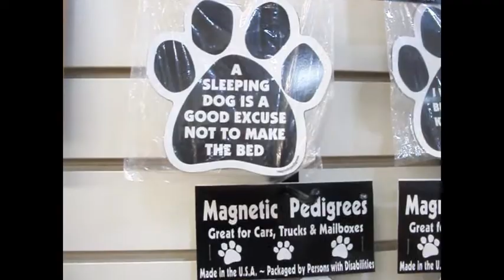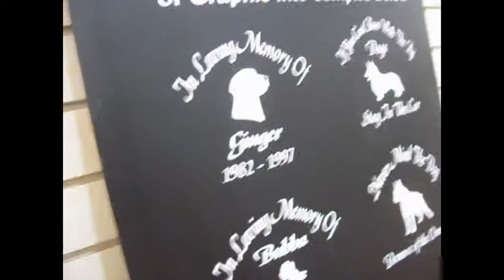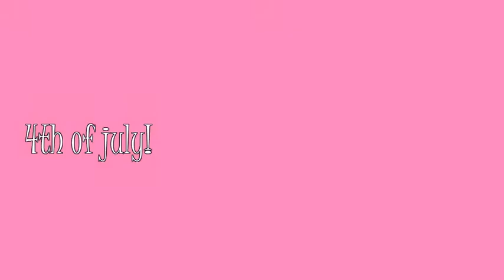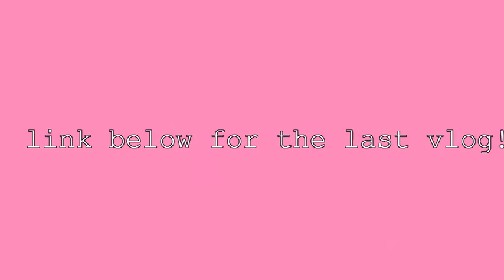too many fireworks-The Life Of A Cali Girl!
thanks guys so much for watching my vlog
with love Alisa

-P.S. hope you guys had a safe and fun 4th of july!